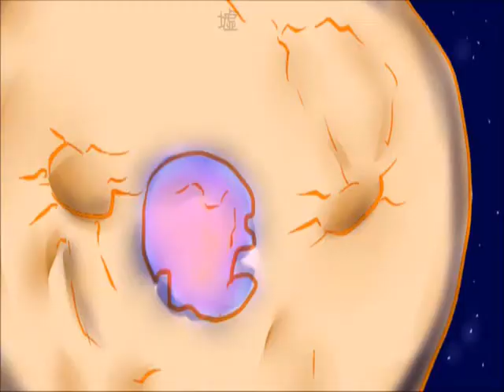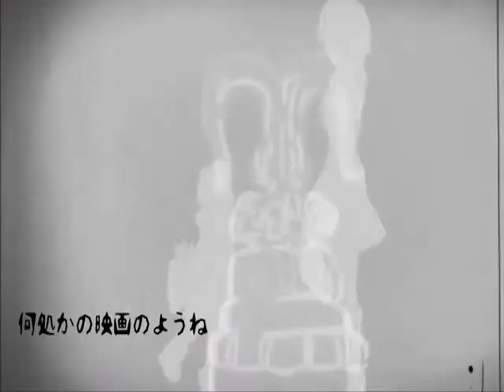アニメ風PVで歌ってみた - 骸骨楽団とリリア@クロル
「君は聞える？ロミア、ロミア。」

「骸骨楽団とリリア」のアニメ風PVがあまりに可愛かったので歌わせていただきました。
相変わらずトーマさんの曲は歌うのがやたら難しかったです。

Vocal&Mx：クロル
Music&Words:トーマ
Movie:しょうが
First Illust:クロル